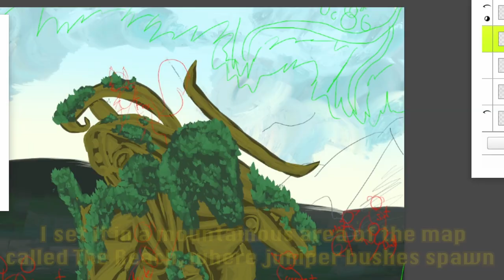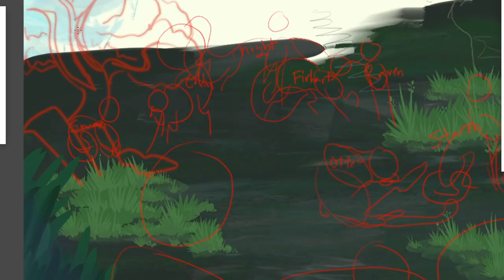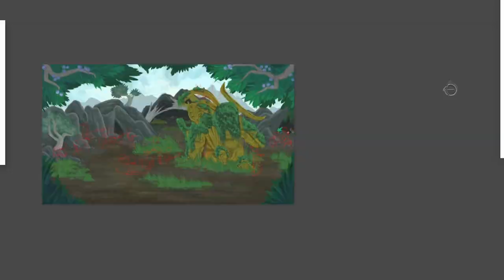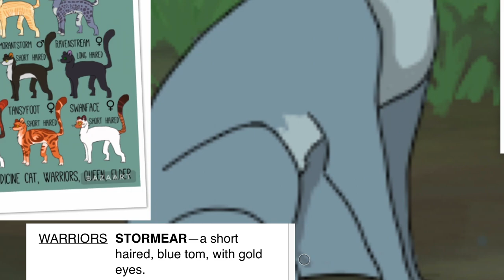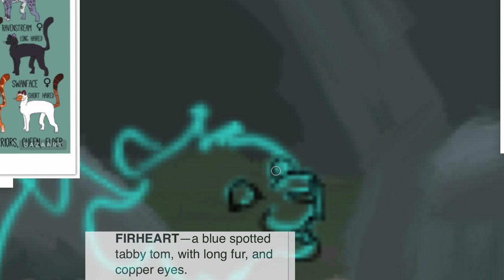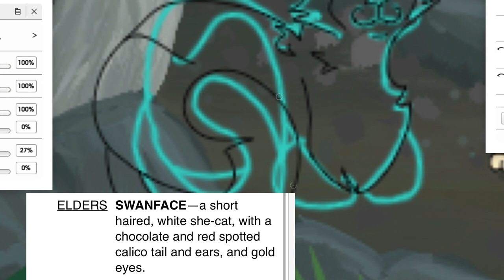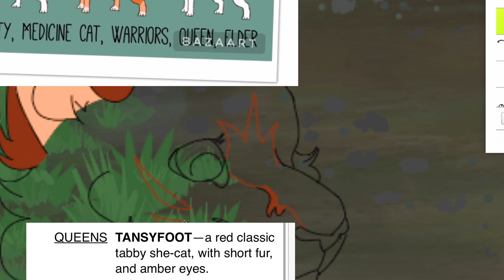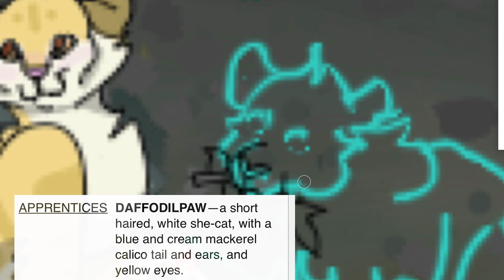Warrior Cats Clan Generator Challenge // Subtitle Commentary & Skyrim Score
My editing program messes with the colors of my art! The completed piece without discoloration is posted to my DeviantArt!

Program(s): Artrage Lite, QuickTime, Premiere Pro

Warriors and Elder Scrolls seems to fit very well together, and I just had to make this! It was by far the most difficult thing I’ve ever edited - but it was good to challenge myself with it.

Meet JUNIPER CLAN: The Confused and Supercilious!

LEADER
FOXSTAR-a long haired,
red spotted "pseudo-tabby" tom, with yellow eyes.

DEPUTY
APPLETHROAT-a red
mackerel "pseudo-tabby" tom, with short fur, and green eyes.

MEDICINE CAT
SOOTWHISKER-a black tom, with long fur, and gold
eyes.

WARRIORS
STORMEAR-a short
haired, blue tom, with gold eyes.

GOLDENBERRY-a cream mackerel "pseudo-tabby" she-cat, with long fur, and yellow eyes.

FIRHEART- a blue spotted tabby tom, with long fur, and copper eyes.

NIGHTSTREAM-a black spotted tabby tom, with long fur, and hazel eyes.

CORMORANTSTORM-a short haired, black tom, with hazel eyes.

RAVENSTREAM-a long haired, black she-cat, with green eyes.

OTTERLEG-a short haired, white she-cat, with a chocolate and red classic calico tail and ears, and copper eyes.

APPRENTICES
DAFFODILPAW -a short
haired, white she-cat, with a blue and cream mackerel calico tail and ears, and yellow eyes.

WAXPAW -a short haired, cream mackerel "pseudo-tabby" tom, with copper eyes.

BURNETPAW-a long haired, red mackerel tabby she-cat, with yellow eyes.

QUEENS
TANSYFOOT-a red classic
tabby she-cat, with short fur, and amber eyes.

ELDERS
SWANFACE-a short
haired, white she-cat, with a chocolate and red spotted calico tail and ears, and gold eyes.